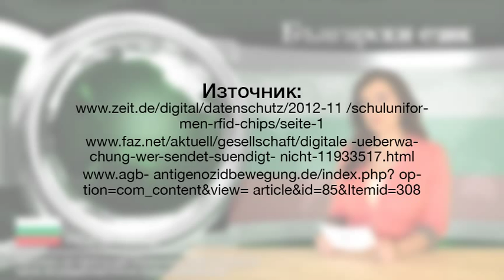Заплаха за просъществуването чрез откъз на чипа за радиочистотна идентификация | България | KTV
Добър вечер. Представата за прозрачният и маниполиран гражданин вече приема ясни очертания. В бразилският федеративен град Бахия са били поставени от началото на 2012 година чипове за радиочистотна идентификация още наречен РФАД чип, в училищната униформа на близо 20 000 деца. Целта е бегълците от училищтните занятия да бъдат засичани. Този проект не е първият по рода си и има най-различни предходници.
Още през 2005 година бива въведед подобен проект в Калифорния, който бива прекратен заради силни протестни акции. В реьлно време този отново бива подновен и то из целите САЩ.
Една ученичка от Тексас например, която отказва да носи чипа и дори една идинтификационна карта като алтернатива, по етични и лични причини, е получила сериозни проблеми, които довели дори до изключването и от училище. Този случай показва какво може да ни сполети ако не се преклоним през имплантиранито на чипа.
Не са ли достатъчно силно прдупреждение тези предходници и пионери в имплантирането на чипа на мястото на идинтификационните здравни, банкови и други всевъзможни карти за достъп, които трябва да бъдат имплантирани под кожата на всеки човек по плановете на тези, който управляват света!?